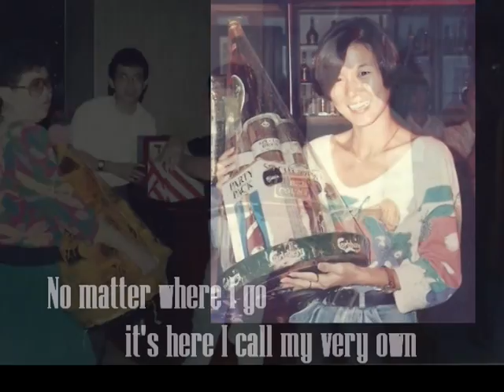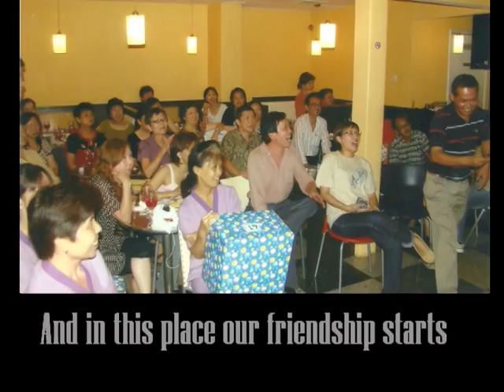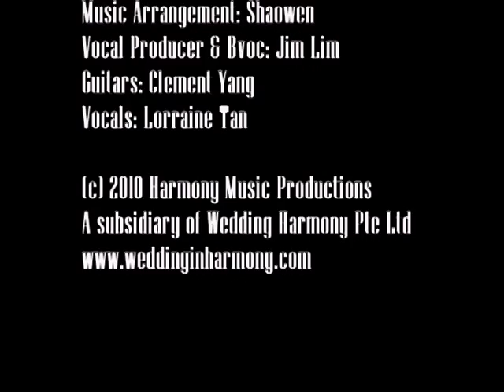A Place Like Home (Strand Hotel 25th Anniversary Song) by Lorraine Tan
Vocals, Music and Lyrics by Lorraine Tan 陈莉芯
Music Arrangement by Shaowen (Dr SM Yuen)
Photomontage by Lorraine Tan 陈莉芯
Vocal Producer and Backing Vocals by Jim Lim
Guitars by Clement Yang
1st corporate song written by Lorraine Tan 陈莉芯 (singer-songwriter & lead female vocalist of Wedding Harmony).

Or Call:
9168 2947